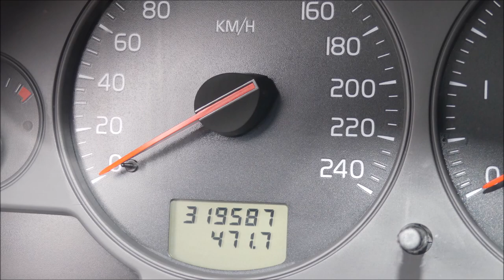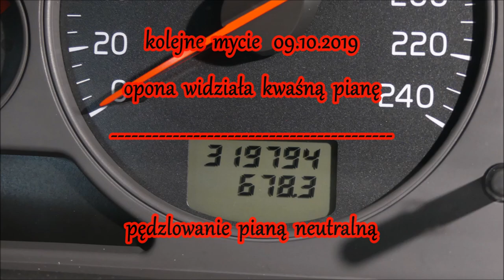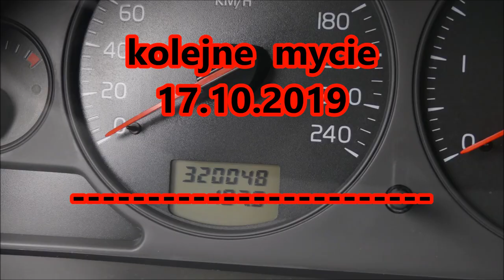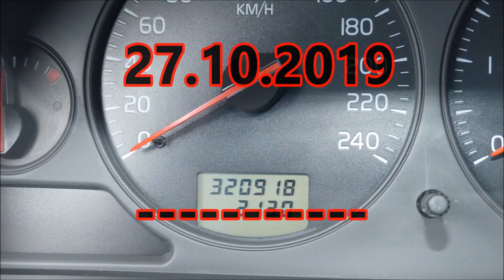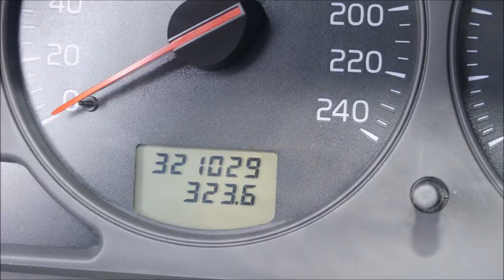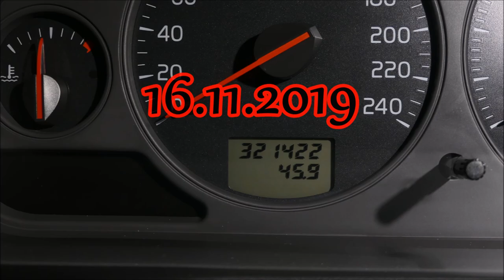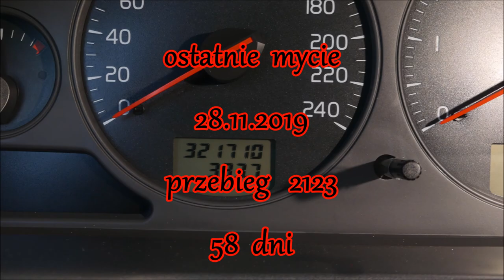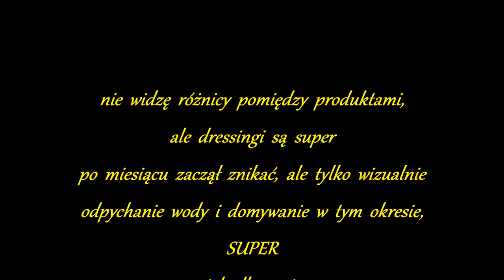K2 PRO SIGMA 🆚 K2 SIGMA 👉 test trwałości